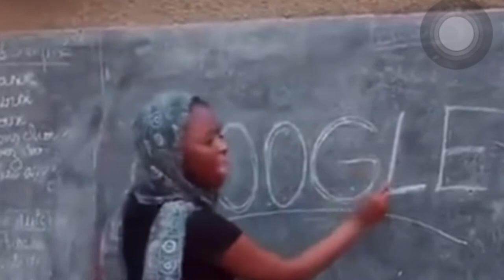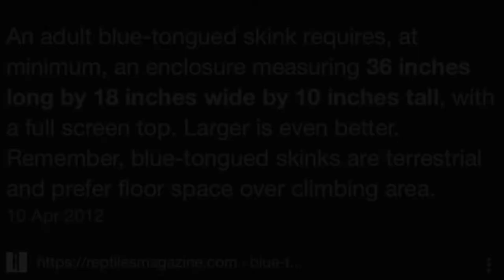BLUE TONGUE SKINK IN THE HOUSE! | HALMAHERA BLUE TONGUE SKINK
okay geng, untuk video kalini kita akan get to know basic things about blue tongue skink. especially untuk jenis halmahera yang aku beli ni. so nak tahu ape je ade kene la layan sampai habis geng!
so yeah jangan lupa click like and subscribe so that aku lagi semangat nak buat konten untuk korang hehee and jangan lupa jugak untuk click that bell icon supaya korang will be notified bila aku post video baru. thanks gaissek!